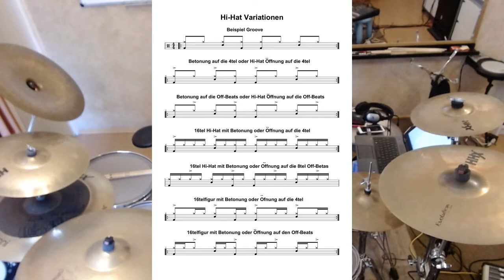Rock- , Pop- Grooves unter der Lupe, Teil 2 Hi Hat Variationen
Hallo Zusammen.
Heute hier der zweite Teil zum Thema Rock und Pop Grooves.
Hier geht es um die Variation der Hi-Hat.
Nachdem im ersten Teil die Bassdrum dran war kümmern wir uns heute um die wichtigsten Hi-Hat Figuren.
Grüße aus der Groove Garage